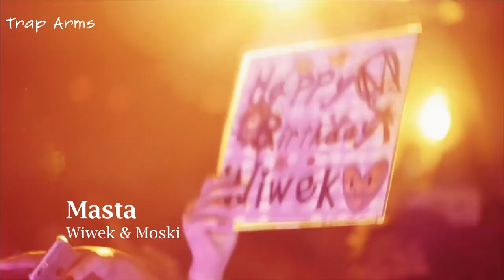Wiwek - Top 10 Drops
Wiwek = Jungle Terror God